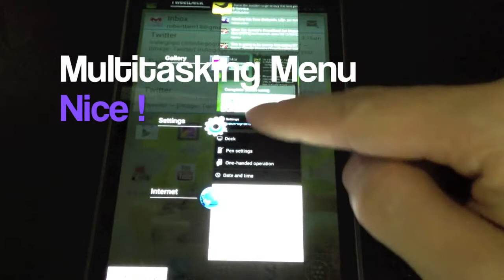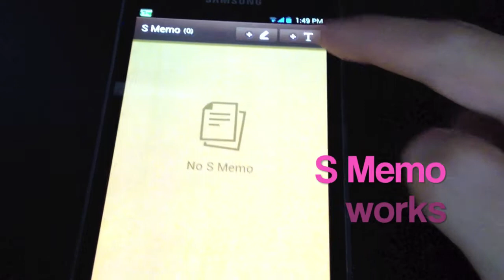MidNote 2.0 Android ICS Samsung Galaxy Note Review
This is a personal review of the Android ICS 4.0.3 Midnote 2.0 ROM for Galaxy Note. It is much faster and more STURDY compare with Gingerbread. It is now close to IOS in terms of UX.

Unclebob Robotech